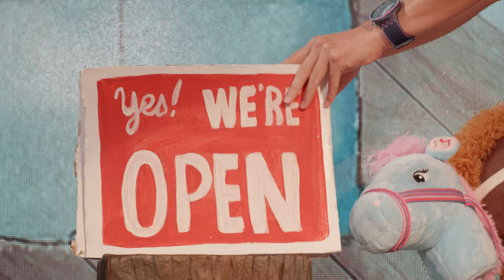Brand New Day Music Video 🎊 🎵| Maggie's Market Songs for Kids | Yippee Kids TV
Join Maggie as you sing and dance along to the ""Brand New Day"" music video!

Find other Maggie's Market songs for kids only on Yippee Kids TV

On Yippee, parents can rest easy knowing there is a family-friendly environment that's simply secure; no scary surprises or unwanted videos, just quality content that’s fun. With shows like VeggieTales, Danny Go, The Yippee Show, and Maggie's Market, there's something for the whole family to enjoy! Yippee Kids TV is where characters build character.